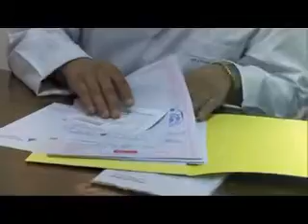" اعلام كاذب " .. التشكيك فى البرامج الصحية لعلاج المواطنين